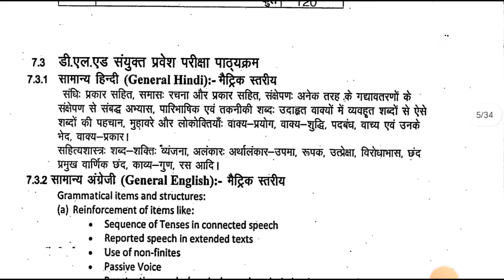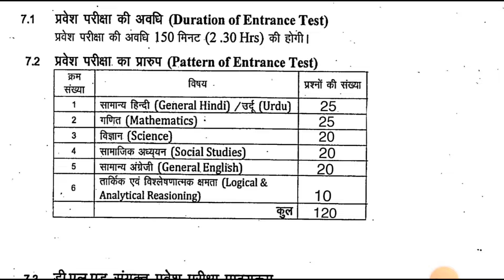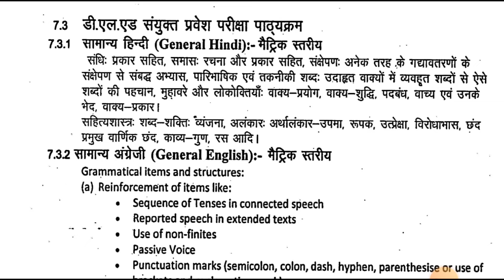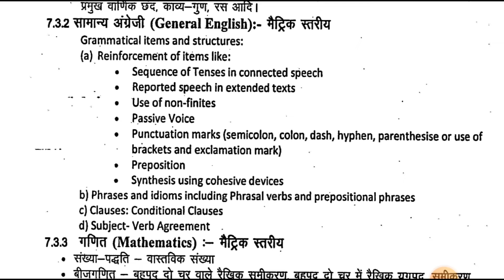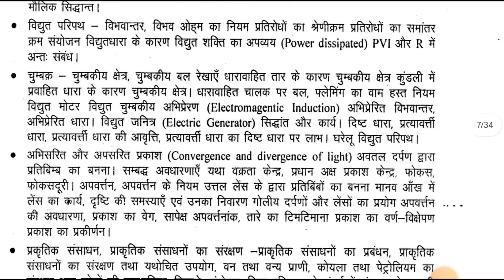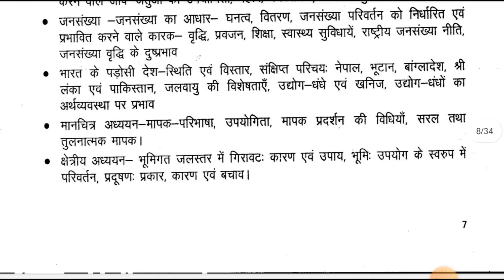bihar deled entrance exam syllabus 2025, deled entrance exam syllabus 2025, deled entrance exam 2025